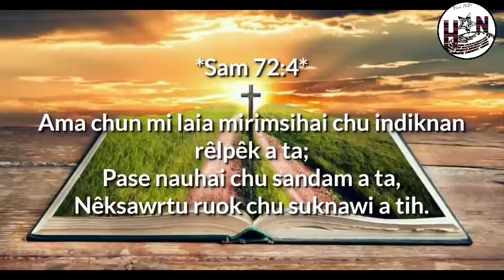HMAR ARASI CHANCHINTHAR || 09 Thlatûn 2022 Inrinni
Lalmalsawm Nungate